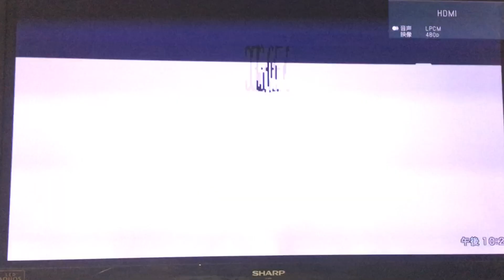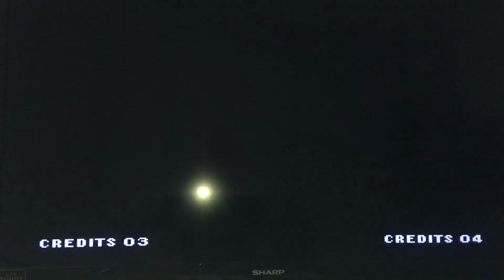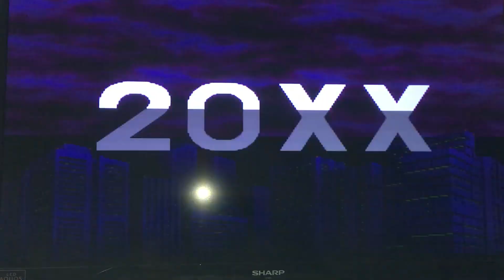【6】NEOGEO Xをドックステーションなしで直接HDMI MINIを差し込んでテレビ出力できるかを強行突破してみた。ネオジオXは本来ドックステーション経由でないと出力不可ですがMEGAPACK！